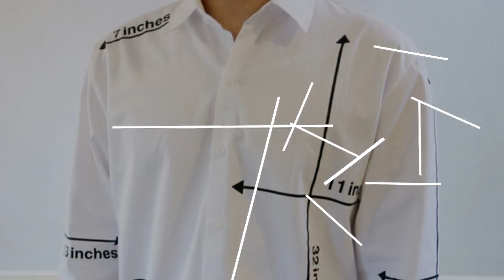진짜 솔직히 병x 같아요/쩡대 15살 제대로 참교육하다?(경험담주의)